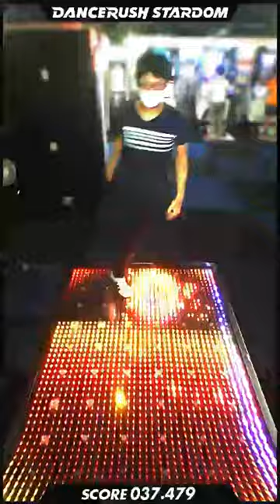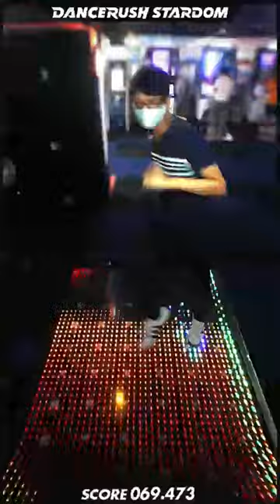新曲！「Touch Me / C-Show」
スピードも適度で、踊りやすくて良い曲ですね